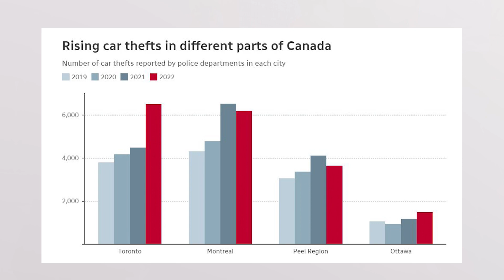POLICE WARNS ABOUT FENDER BENDER TACTICS TO STEAL VEHICLES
POLICE WARNS ABOUT FENDER BENDER TACTICS TO STEAL VEHICLES || REAR BUMPING || BUMP & STEAL

ਕਾਰ ਚੋਰਾਂ ਦੇ ਗੱਡੀ ਖੋਹਣ ਦੇ ਇਸ ਤਰੀਕੇ ਤੋਂ ਵੀ ਰਹੋ ਸਾਵਧਾਨ!